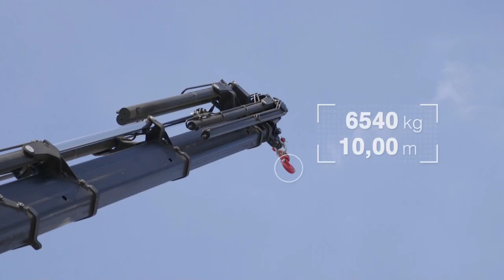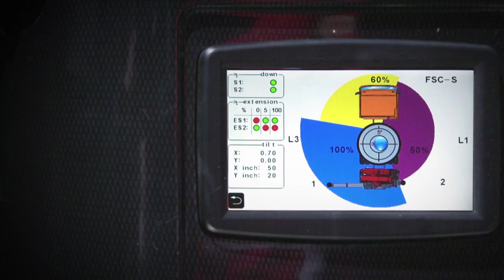Fassi truck crane F820RA: 6-legged, 360° lifting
Andy Goldsmith explains how Advanté, one of the leading suppliers of temporary office and welfare units for construction sites across the UK and Fassi have been pioneering 360-degree lifting in the UK since 2007 with its fleet of six-legged F800RA and F820RA models.
In the 1990s, MD Stan Chapman developed the Oasis range, a new type of portable office for construction sites. To deliver the ready-equipped cabins, on trucks equipped with Fassi cranes, Chapman approached Fassi agent Walker Crane Services.
Years later, Chapman needed a crane that could lift his seven tonne Oasis units through 360 degrees. Lifting safely over the front, side and rear of the vehicle would make deliveries quicker and easier.
Advanté, Walker Crane, Fassi UK and Scania devised attaching a military-style NATO beam onto the front of the chassis, behind the front bumper. Onto this is mounted an extra pair of outriggers, making six legs instead of four – two at the rear, two on the frame of the crane, and the extra pair at the front of the cab.